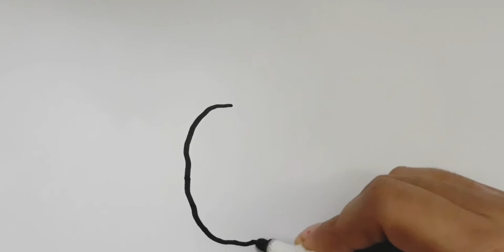How to draw a PINEAPPLE for kids step by step @kidschart5240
Ais video mein sikhya gaya hai k bachon k lia easy way mein PINEAPPLE (ananas)kaisay draw krain..

Video Detail
drawing
easy drawing
simple drawing
cute drawing
how to draw pineapple for kids
easiest way to draw pineapple
kids
kids video
kids art
pineapple draw krna ka easy way
Kids Chart